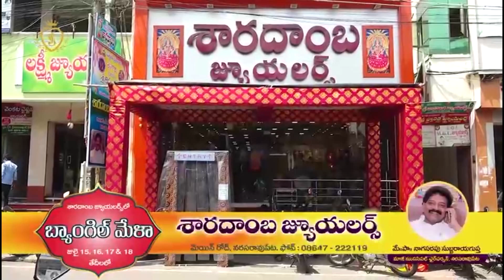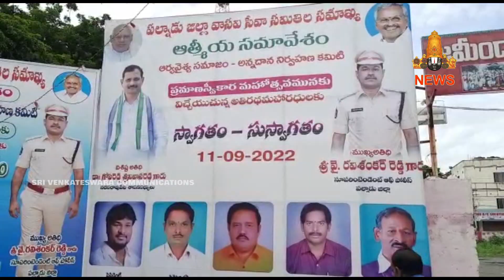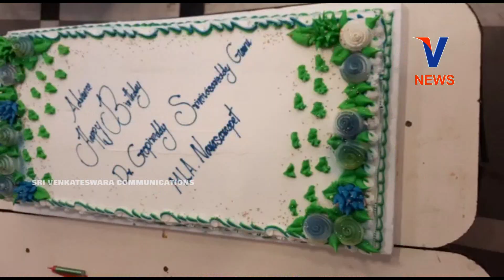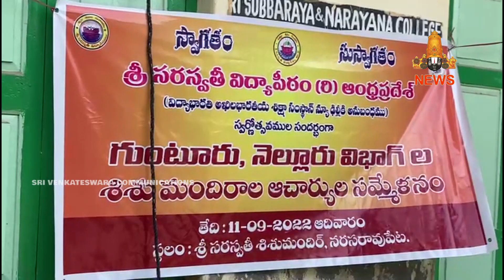11 SEPTEMBER 2022 | V CHANNEL NARASARAOPET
WATCH : 11 SEPTEMBER 2022 | V CHANNEL NARASARAOPET